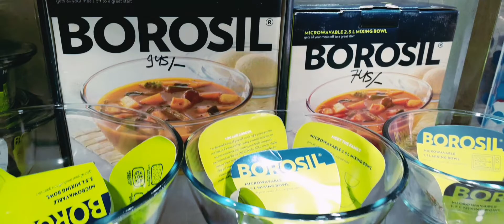Lucknow ki sabse achi crockery shop bhootnath Market branded crockery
Lucknow me crockery ki dukaan
Crockery kaha par milta hai
Branded crockery ki shop
gift products kaha se le
Borosil ka glassware kaha milta hai
treo ka crockery ki shop
lucknow crockery bhootnath market